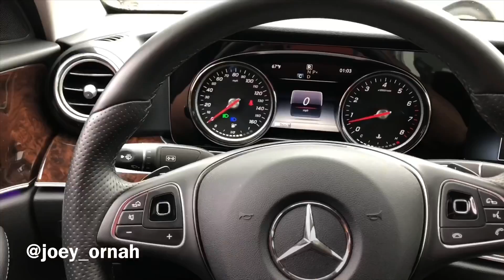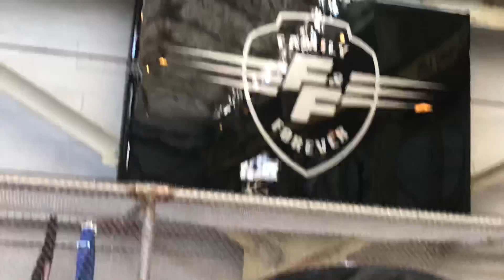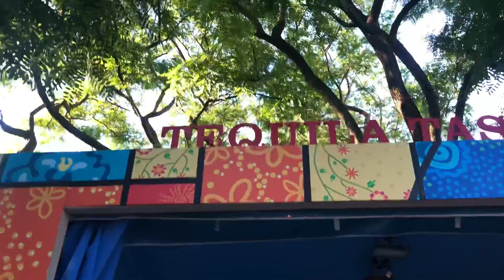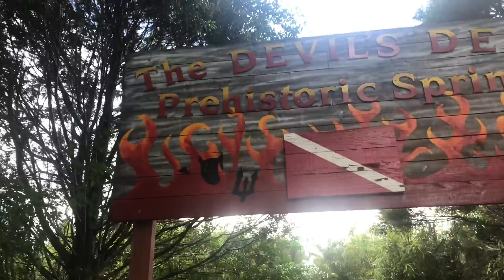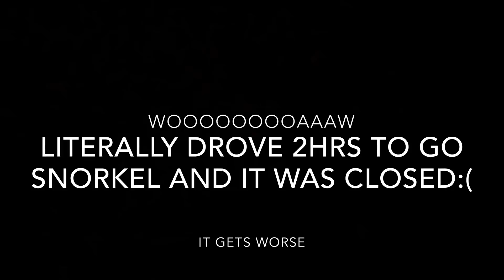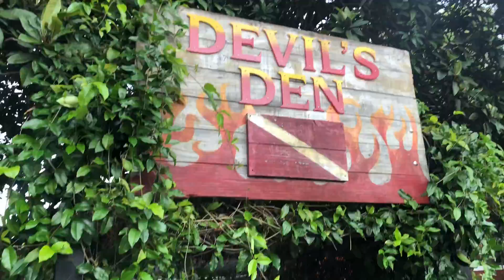Vnotes #29 ROAD TRIP! FAST N FURIOUS ORLANDO and BUSH GARDENS TAMPA FL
Decided to go on a little vacation to Orlando and Tampa. We went on the fast and furious ride and explored other Tampa parks.